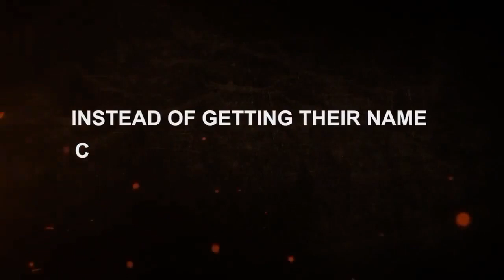اس قوم نے NRO کی بھاری قیمت چکائی ہے۔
اس قوم نے NRO-1 کی بھاری قیمت چکائی ہے۔ ان دو مجرم خاندانوں اور انکے حواریوں کی لوٹ مار نے دس برس میں ہمارا قرض چار گنا بڑھا دیا۔ NRO 2 تو اس سے بھی بڑھ کر شرمناک ہے! 1100 ارب روپے کے کرپشن کیسز کو معافی و استثنیٰ دیا جارہا ہے۔قوم کی جیبوں پر یہ دن دیہاڑے ایک ڈاکہ ہے!